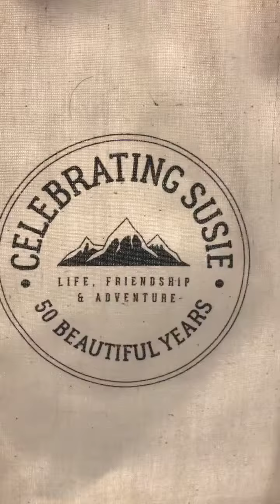Packing with Patsy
Patsy’s Packing Tips: Part I